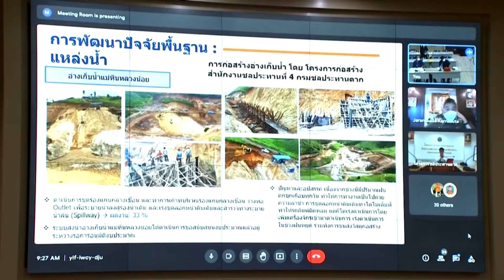องคมนตรี ประชุมคณะกรรมการกลั่นกรองและขับเคลื่อนการปฏิบัติงานตามนโยบาย ครั้งที่ 11 ประจำปี 2565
วันนี้ นายจรัลธาดา กรรณสูต องคมนตรี ประธานกรรมการมูลนิธิโครงการหลวง ประชุมคณะกรรมการกลั่นกรองและขับเคลื่อนการปฏิบัติตามนโยบาย ครั้งที่ 11/2565 ผ่านระบบออนไลน์ โดยมีพลเอก กัมปนาท รุดดิษฐ์ องคมนตรี ประธานกรรมการบริหารมูลนิธิฯ ร่วมประชุม ณ ห้องประชุม ศูนย์วิจัยและพัฒนาการเกษตรโครงการหลวง ชนกาธิเบศรดำริ จังหวัดเชียงใหม่ โดยได้เสนอถึงความก้าวหน้าของการดำเนินงานศูนย์พัฒนาโครงการหลวงเลอตอ ทั้งในด้านการพัฒนาโครงสร้างพื้นฐาน การพัฒนาส่งเสริมอาชีพ เสริมสร้างความเข้มแข็งให้แก่ชุมชน ตลอดจนการร่วมมือกับบริษัท ปตท.จำกัด (มหาชน) และการไฟฟ้าฝ่ายผลิตแห่งประเทศไทย ปลูกป่าเพิ่มพื้นที่สีเขียว นอกจากนี้ ได้พิจารณาวางแผนการดำเนินงานตามแผนกลยุทธ์มูลนิธิโครงการหลวง ระยะ 5 ปี ตั้งแต่ปี 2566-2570 และการพิจารณาจัดงานโครงการหลวง 2565 ในช่วงเดือนธันวาคมที่จะถึงนี้ด้วย

ในตอนบ่าย องคมนตรี เดินทางไปยังบ้านขุนยะป่ากล้วย สถานีเกษตรหลวงอินทนนท์ อำเภอจอมทอง ซึ่งเป็นพื้นที่ปลูกกาแฟในระบบอนุรักษ์ของมูลนิธิฯ ที่ร่วมกับ บริษัท ปตท.จำกัด (มหาชน) ศึกษาวิจัย และพัฒนาเทคโนโลยีการปลูกและการผลิตกาแฟสายพันธุ์อะราบิกา ในระบบอนุรักษ์ทรัพยากรธรรมชาติ ด้วยการพัฒนาทักษะอาชีพของชุมชน เพื่อให้เกิดการพึ่งพาตนเอง ภายใต้ "โครงการวิจัยและพัฒนาการปลูกและการผลิตกาแฟระบบอนุรักษ์ทรัพยากรธรรมชาติ" มีการจัดสร้างระบบบำบัดน้ำเสียจากกระบวนการแปรรูปกาแฟกะลา ก่อนที่จะปล่อยน้ำลงสู่แหล่งน้ำธรรมชาติ หรือนำไปใช้ประโยชน์อื่น เพื่อป้องกันมลพิษทางน้ำ และผลกระทบต่อสิ่งแวดล้อม โดยการดำเนินงานได้คัดเลือกพ่อ-แม่ต้นพันธุ์กาแฟที่มีคุณภาพ 4 สายพันธุ์ มาส่งเสริมชาวไทยภูเขา บ้านขุนยะป่ากล้วย, บ้านห้วยเฮี๊ยะ และบ้านใหม่ห้วยเฮี๊ยะ พร้อมกับขยายผลไปยังพื้นที่สูงอีก 4 แห่ง คือ สถานีเกษตรหลวงอ่างขาง, ศูนย์พัฒนาโครงการหลวงแม่ปูนหลวง ศูนย์พัฒนาโครงการหลวงป่าเมี่ยง และศูนย์พัฒนาโครงการหลวงเลอตอ จังหวัดตาก